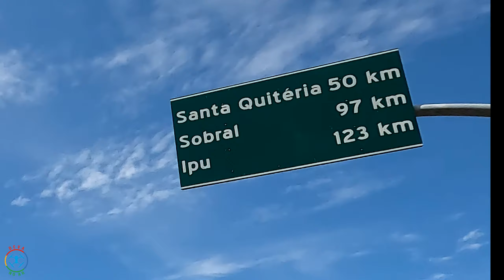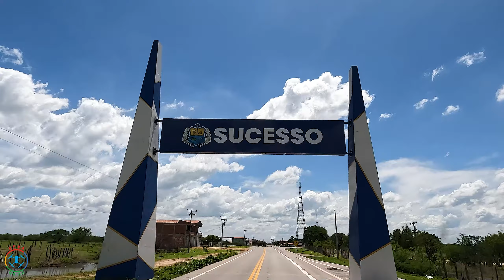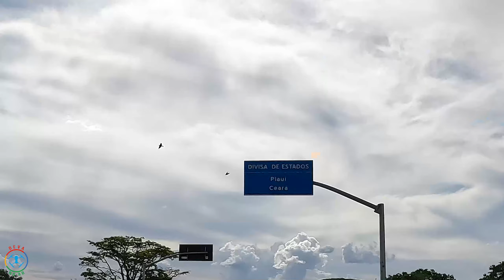DE CARRO ENTRE FORTALEZA E TERESINA | INCRÍVEIS IMAGENS!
Fiz uma viagem incrível entre Fortaleza e Teresina, aproveitando as paisagens belas do interior desses dois estados.
Maravilhosas estradas cearenses, bem cuidadas, completamente sem buracos e em excelente estado.
No Piauí, apenas um trecho pequeno com buracos, mas o que me chama a atenção foi a qualidade da estrada e suas paisagens sensacionais.
Sou um profundo admirador do Nordeste e suas belezas.
Passei por belas e famosas cidades ao longo desses 650km de trajeto pelo sertão.
Há outra estrada, a principal e mais usada, que passa ou Sobral e Tianguá, mas eu quis conhecer essa outra alternativa.
Valeu a viagem, valeu a paisagem.
Curtam e aproveitem o vídeo!